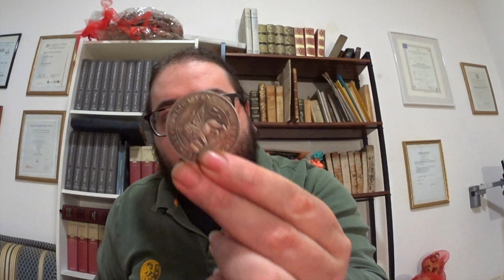History Channel, da STORICI a COMPLOTTSTI?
Antonello Fabio Caterino ci parla di qualcosa che tocca tutti: la STORIA. Ci sono diversi modi per divulgarla e renderla nota e quindi a volte accade in maniera più scientifica, altri meno, e sono la Public History e la Public Humanity come discipline che ci aiutano nell'orientamento.
E History Channel?